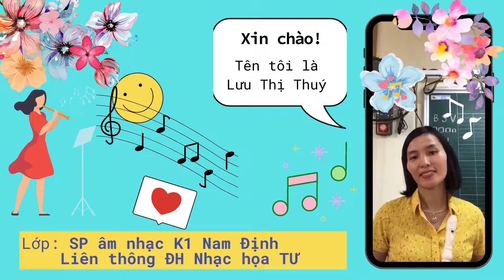Bài dự thi: Thổi sáo - theo giai điệu bài "Làng quê"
Cô giáo: Lưu Thị Thuý
Trường: Tiểu học Giao Yến - Xã Giao Yến - Huyện Giao Thuỷ - Nam Định